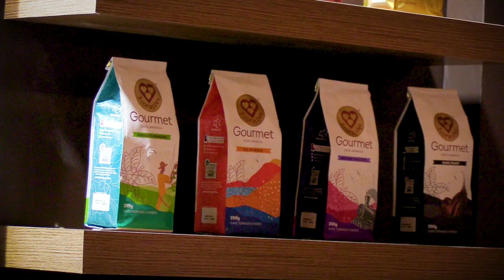PRAZERES DA MESA 2022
O novo governador Rodrigo e Francisco Matturro, Secretário de Agricultura e Abastecimento do Estado, acompanhados de Georges Schnyder, diretor executivo do Mundo MESA e da revista Prazeres da Mesa, participaram, nesta terça-feira (28/06), da Premiação Melhores do Ano da Gastronomia 2022 Prazeres da Mesa. A maior e mais importante premiação da gastronomia brasileira, que contou também com a presença do Secretário Estadual de Turismo e Viagens, Vinícius Lummertz, e do Diretor-Presidente do Memorial da América Latina, Jorge Damião de Almeida, ocorreu no  Auditório Simón Bolivar do Memorial da América Latina, em São Paulo.
Francisco Matturro visitou os estandes com degustações, presentes no evento, com a participação de produtores artesanais. O secretário também apresentou a premiação para a categoria Artesão da Gastronomia-Alimentos, vencida por Rafa Bocaina, da Mantiqueira Paulista.